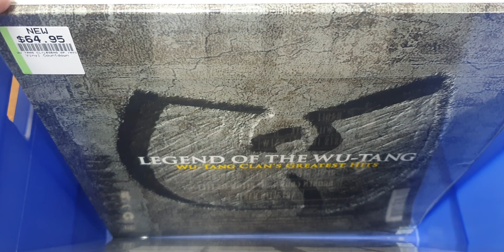‎@VinylCountdownNZ New LP Arrivals August 17th 2023